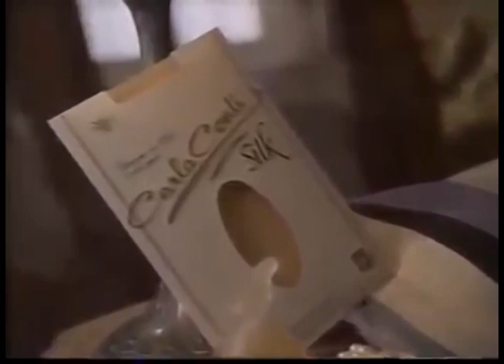Comerciales mexicanos: Carla Conti 1993